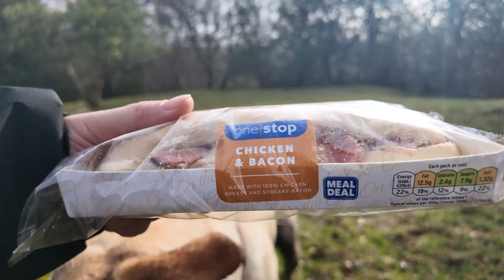Lost In The Woods In Rochdale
Join us on a spontaneous dog walk filled with unexpected mayhem and hilarious animal antics! Watch as these furry friends bring chaos and laughter to our day.